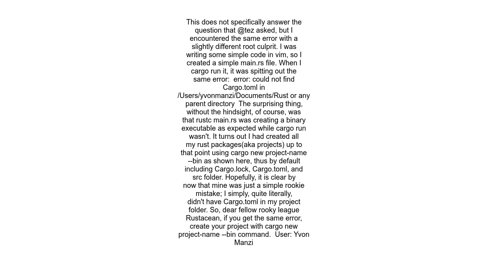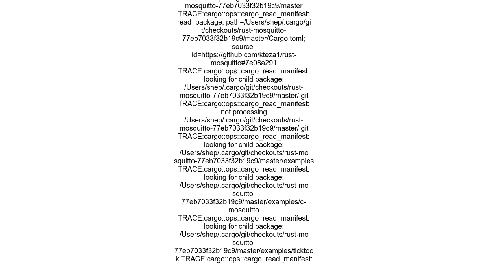Could not find `Cargo toml` when building a dependent crate from GitHub